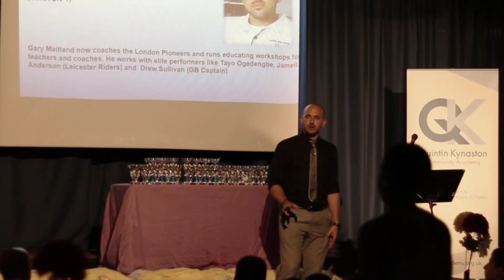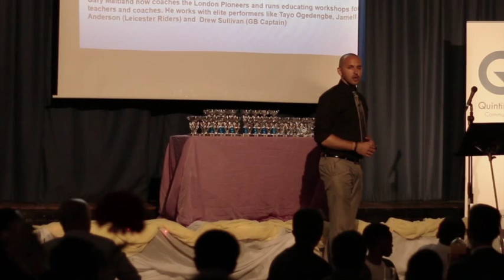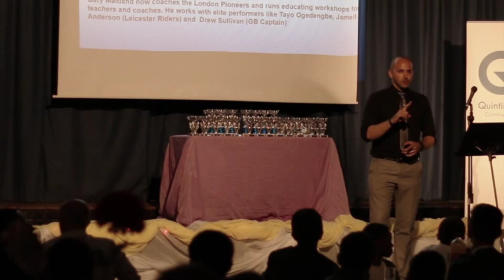Coach Maitland: I've Never Missed A Freethrow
Coach Maitland delivers keynote speech at QK Community Academy's Awards Dinner